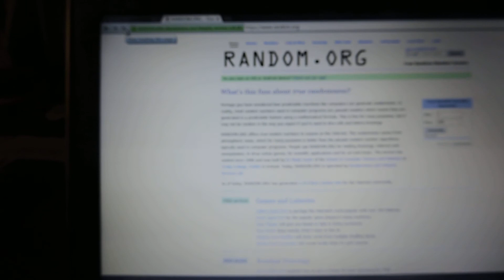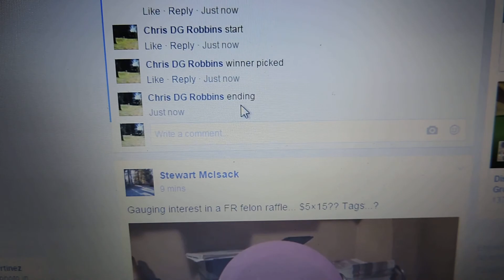Matt LaBianca 3/1/16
Proto Roc3